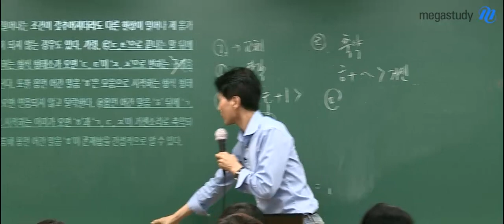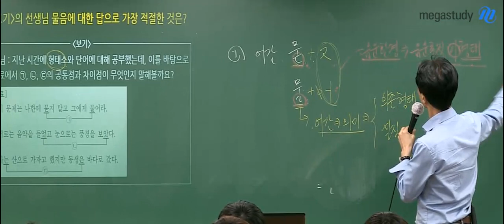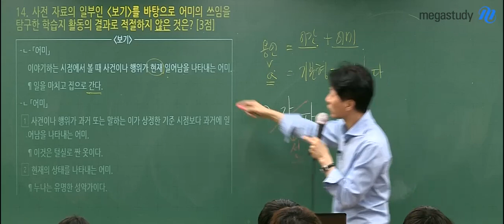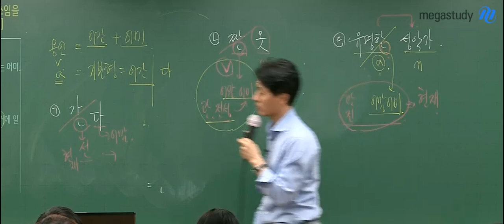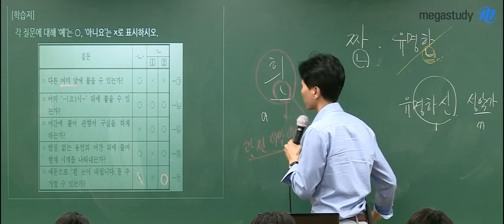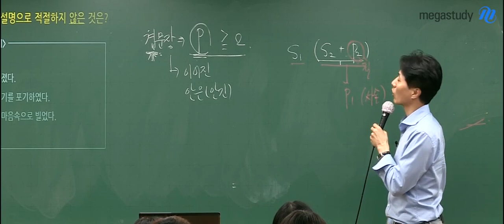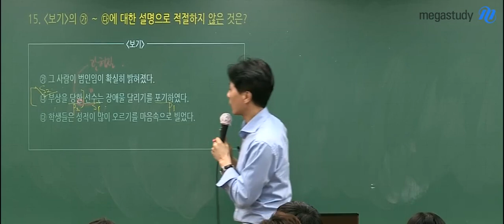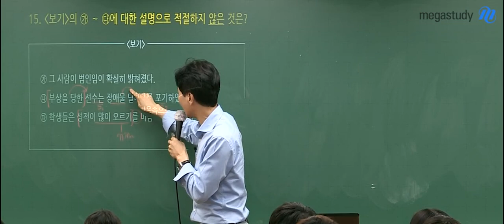[메가스터디] 국어 최인호 쌤 - 3월 학평 문법 문제, 근원적 개념으로 풀자!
문법에 대한 사례는 암기하는 것이 아니고
근원적인 개념을 이해하고,
응용하는 힘을 기르는 것이 중요합니다.

2020학년도 3월 학평 문법 문제를 함께 풀어 봅시다.

 놓치고 있던 부분에 집중하여 캐스트를 들어주세요 :)